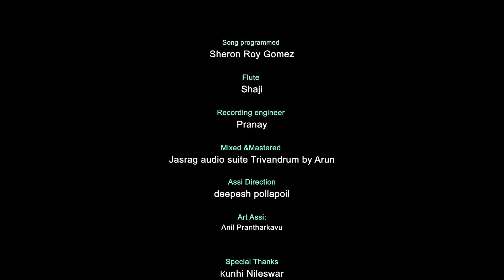പൊന്നാവണിവെട്ടം | Onam Song 2022 | Aditi Nair, Ananya Nair | Rajeev Alunkal, Madhuvanthi Narayanan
Watch: പൊന്നാവണിവെട്ടം onamrelease song #2022 AditiNair AnanyaNair Rajeev Alunkal

Direction: V.Abdul Salam
Producer: Raffi Vakkom
Creative Head: Binu C.V
Singers: Aditi Nair & Ananya Nair
Special Thanks: Ramesh Narayan
Camera: Sijith Karivellur

Editing: Jithin Karivellur
Art: Krishnan Kolichal
Makeup: Rajeesh MR
Choreography: Limija Binduraj
Banner & Marketing: Keyframez International

Welcome to Keframez International YouTube Channel .Here you will find  latest malayalam Album songs & music video & short Film

ഏറ്റവും പുതിയ HD ഗാനങ്ങൾ നിങ്ങളുടെ വിരൽ തുമ്പിൽ എത്താൻ
ഇപ്പോൾ തന്നെ (keyframez International ) സബ്സ്ക്രൈബ് ചെയ്തു 🔔 ഐക്കൺ ക്ലിക്ക് ചെയ്യൂ  ( Sᴜʙsᴄʀɪʙᴇ ᴛʜɪs ʏᴏᴜᴛᴜʙᴇ ᴄʜᴀɴɴᴇʟ )
Tᴀᴇᴍ Keyframez International എന്നും നിങ്ങളുടെ സ്വപ്നങ്ങൾക്കായ് കൂടെ നിൽക്കും
ഞങളുടെ എല്ലാ സബ്സ്ക്രൈബേസിനും സപ്പോട്ടേഴ്സിനും പ്രൊമോട്ടേഴ്‌സിനും
ഒരുപാട് നന്ദിയും കടപ്പാടും ട്ടീം Keyframez International അറിയിക്കുന്നു ..